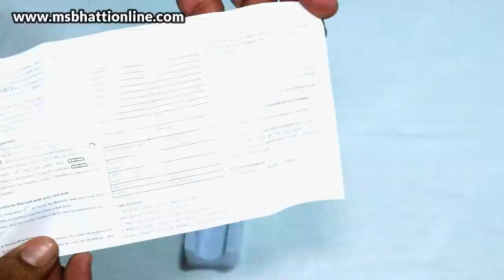Bluetooth car kit Dual USB Charger FM Transmitter Mp3 Player Hands-free | TECHNICAL SAJID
Introduction This product is a blue-tooth car charger mp3 player for the vehicle. Adapting professional-grade high-performance Bluetooth module, built-in mp3/WMA decoder chip makes it capable of playing the music files in u disk, firing into the car stereo via wireless. Besides, during the Bluetooth connecting, play the phone's music and FM transmitter to Car Audio, perfect, as the calls incoming.